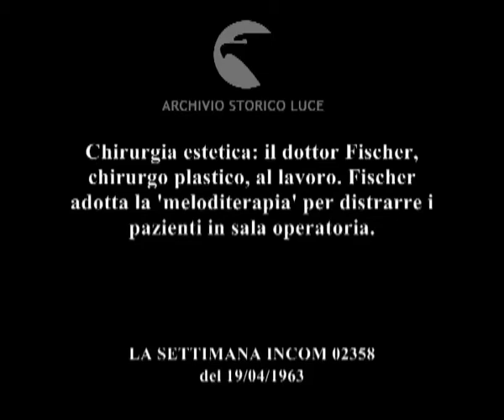Servizio speciale Incom Un naso 200mila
Chirurgia estetica: il dottor Fischer, chirurgo plastico, al lavoro. Fischer adotta la 'meloditerapia' per distrarre i pazienti in sala operatoria.
   Descrizione sequenze:il chirurgo modella una maschera nel suo laboratorio ; il chirurgo Fischer alza il volto e risponde alle domande del giornalista ; il chirurgo con uno scalpellino rifinisce il naso della maschera ; una maschera dal volto umano ; maschere sul tavolo dal lavoro ; maschere con occhi chiusi ; il profilo di una ragazza accanto alle maschere ; una ragazza, alle domande dell'intervistatore, si gira e risponde alle domande ; la ragazza mostra la fotografia del suo volto prima dell'operazione, il naso con gobbetta ; una bimba sul lettino in sala operatoria ; gli assistenti prelevano un bisturi dal carrello degli strumenti chirurgici ; la voce di una favola durante l'operazione ; il chirurgo opera la bambina sul viso ; un tatuaggio sul braccio di un paziente ; un paziente steso sul tavolo operatorio durante l'operazione ; il chirurgo toglie una cuffietta dalle orecchie ; il ragazzo rilascia un'intervista sul lettino ; primo piano del chirurgo con la benda sulla bocca ; il chirurgo con uno strumento chirurgico che vibra ; lo strumento mostrato ;